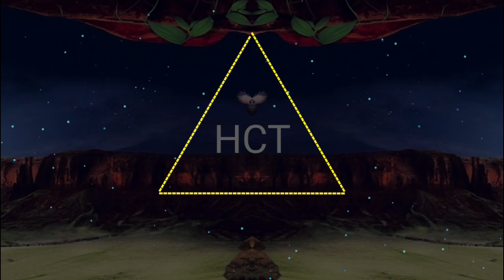Fabian Mazur & Arcando - Elevate [HCT Release]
HCT: Optional Music Different Waves

Music Player
Lightweight player to listen to streams, MP3 and other media formats.
Also capable of video format playback.

Visualizer
Highly customizable audio visualizer.
Compose visualizer from various elements and effects using WYSIWYG editor.

Video Maker
Convert MP3 to full HD videos.
You are just one click away to start producing videos.